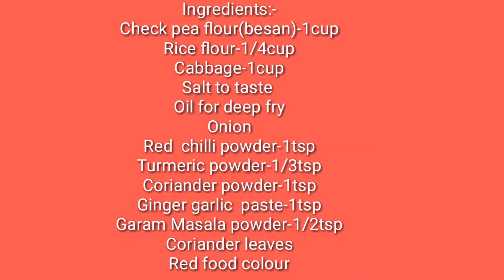Cabbage Pakoda/easy &tasty snack recipe/Sandeepriya Kitchen..☺👈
Watch how to make cabbage pakoda recipe.

A mouth watering deep fried pakora recipe,prepared from shredded cabbage mixture with besan and other spices.

 Do try this cabbage pakoda recipe & let me know how it turned out...